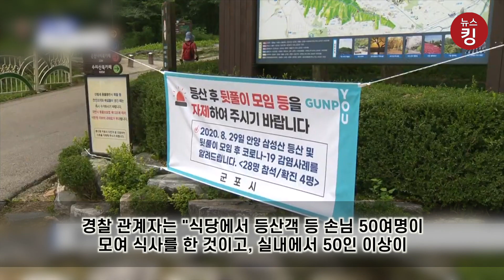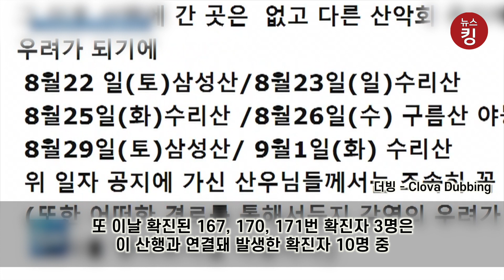모이지 말라고 했건만 산으로 모이는 산악회 모임 “등산객들이 거리두기를 지키지 않아 경찰이 출동”